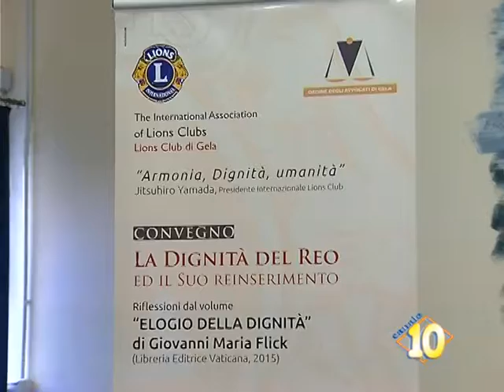''Elogio della dignità''